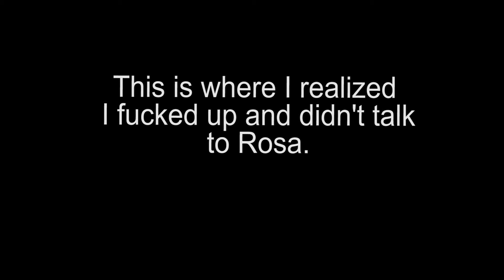Moogle Plays Final Fantasy IV #2: Mist Village